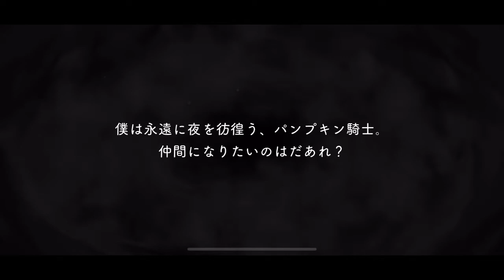[TWST] R Ortho Shroud - Scary Gear Voice Lines [Eng Sub]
This is Ortho Shroud's Scary Gear R voice lines from the Twisted Wonderland Scary Monsters Endless Halloween event.